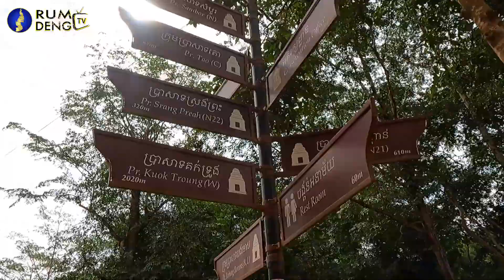ប្រសាទ សម្បូរ សិត្ថនៅស្រុកសម្បូរ ខេត្តកំពង់ធំ